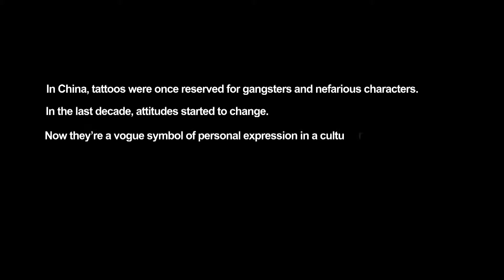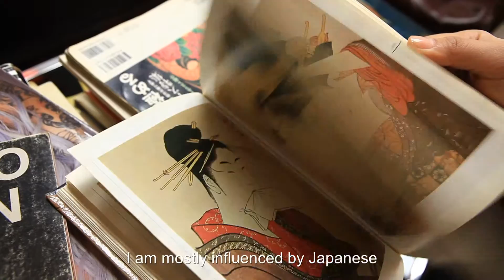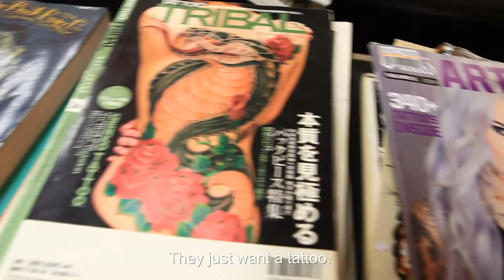V0 Tattoo with Creation